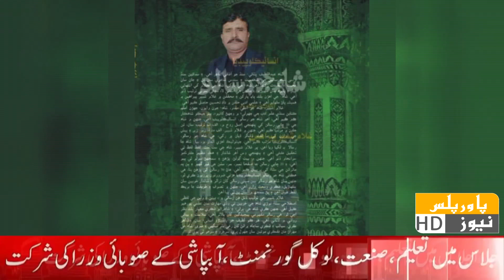News Bulletin | 12 AUGUST 2024 | Power Plus News HD